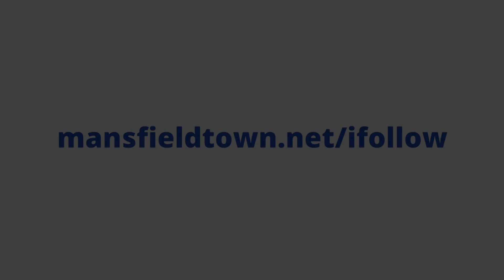Nigel Clough pre Crawley | Part 1